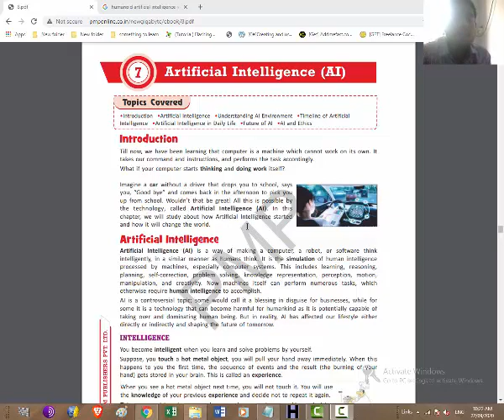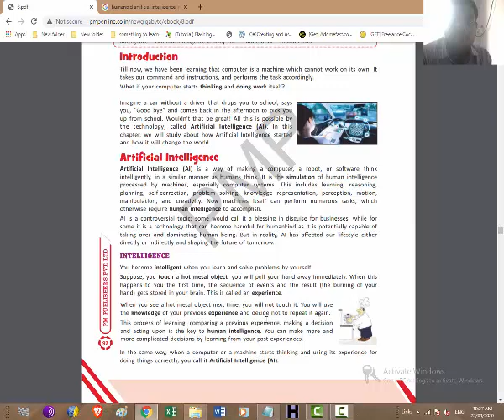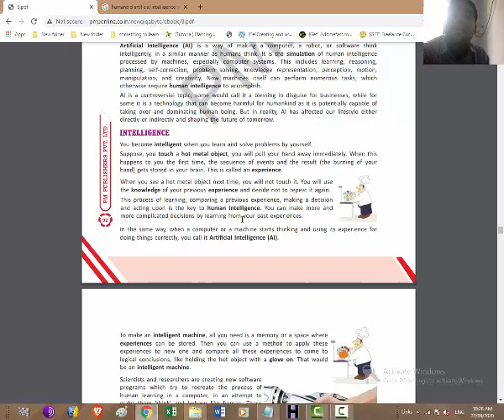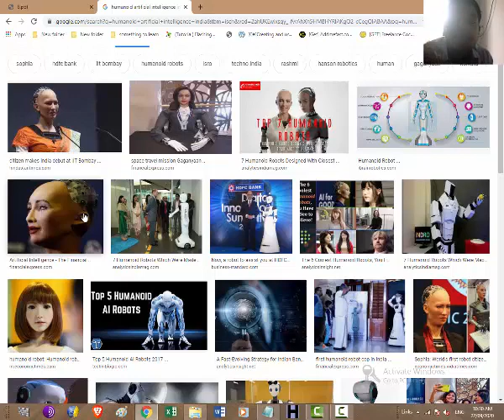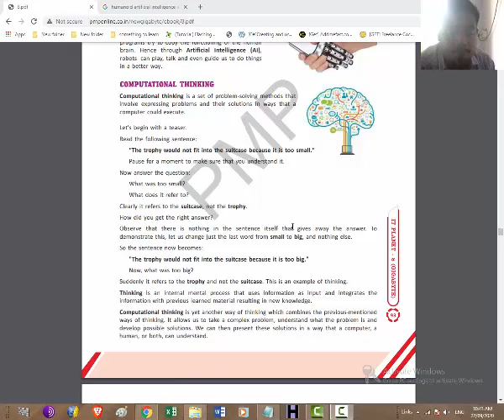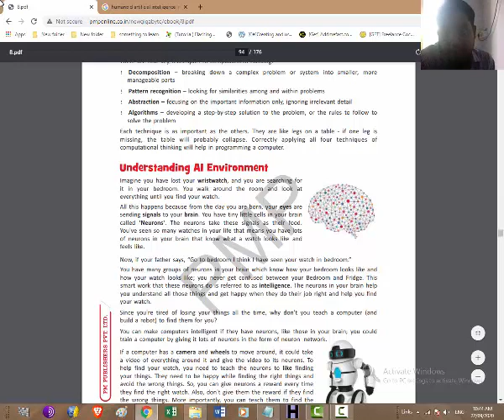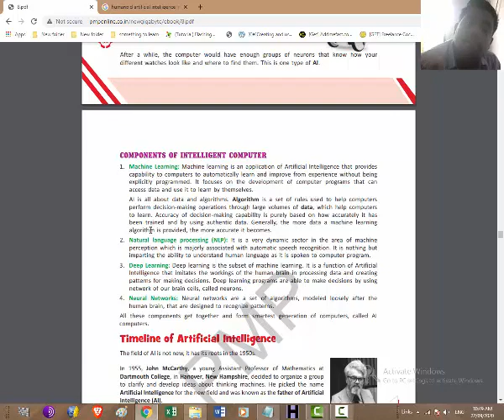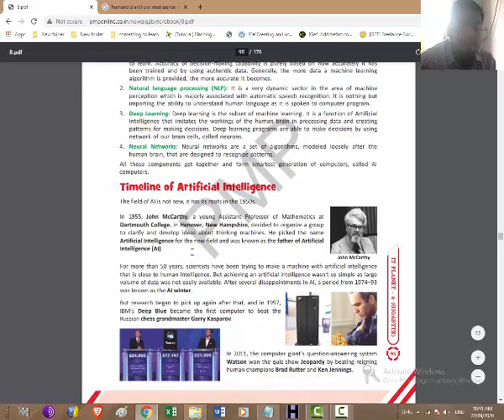Class :8 Subject: Computer Topic:- ch-7 Artificial Intelligence part1 Souvick Bose